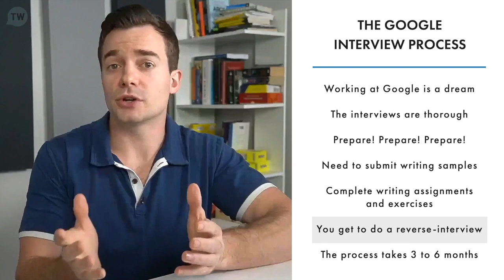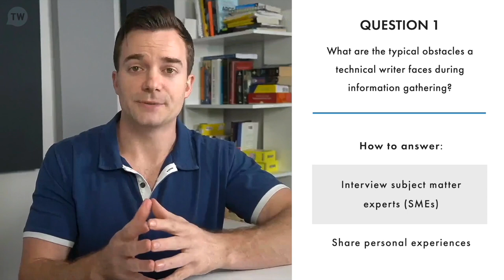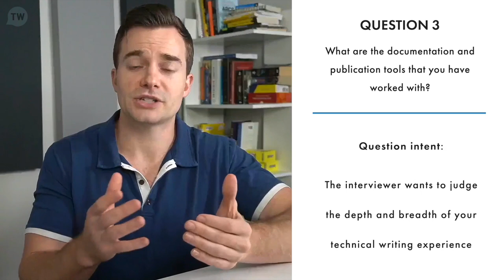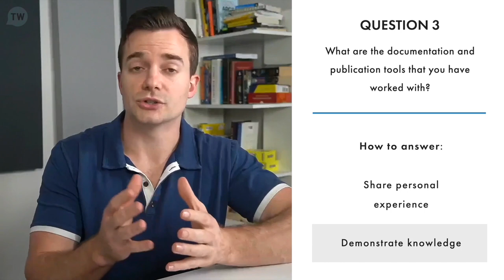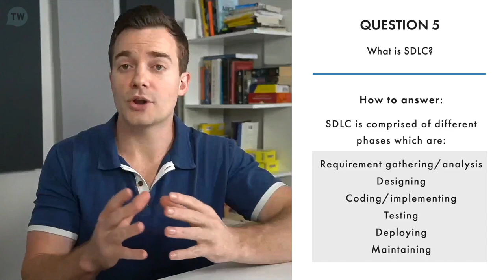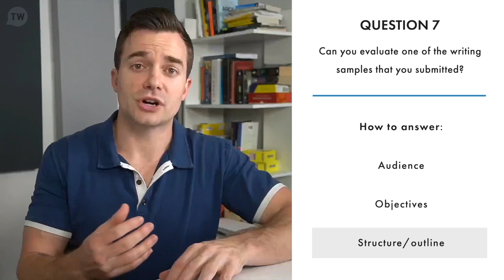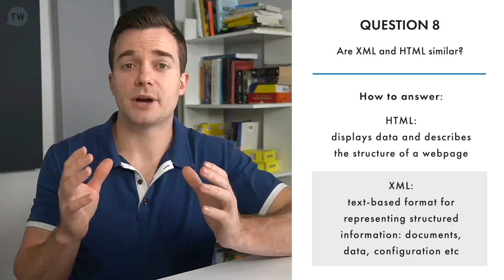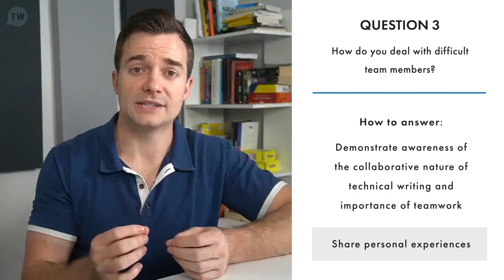Google Technical Writer Interview Questions and Answers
If you're interested in learning more about landing a technical writer job at a top tech company, then download the syllabus to the technical writing courses we provide on Technical Writer HQ

So you want to work as a technical writer at Google? Google conducts 3-4 technical interviews before the final selection. The hiring process lasts for 3-6 months of screening the candidates before finally hiring the most skilled talent.

In this video, we provide a list of technical and non-technical questions asked at a Google interview. We pulled the questions from verified sources like Glassdoor and candidates who were interviewed at google for a technical writer’s seat. We also provided some tips on how you should answer these questions.

Want to connect with other technical writers? Join our exclusive community of technical writers